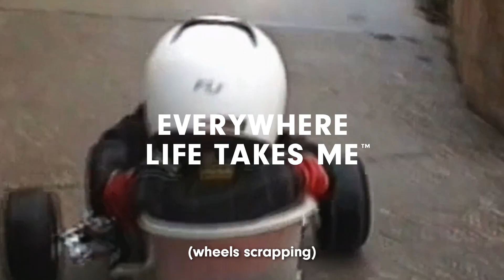Alex Peroni: Embracing Heritage - From Tasmania to the World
From a very early age he had one dream.Meet Alex Peroni — a 23-year-old racing car champion and long-time Blundstone fan. Tasmanian born and bred; Alex is making a name for himself on the international circuit. This is his story.

Alex Peroni's rise in the motorsport world is a testament to his dedication, passion, and undeniable talent. As we follow his footsteps, we'll uncover the pivotal moments that have shaped his career, from the early days of karting in Tasmania to achieving recognition in international racing circuits.
Alex Peroni's journey transcends beyond racing; it's a celebration of his heritage and the values instilled by his upbringing. His tenacity, resilience, and down-to-earth nature make him not just a racing star, but a role model for aspiring athletes worldwide.

This video is a tribute to Alex Peroni's remarkable achievements, as well as a reminder of the importance of embracing one's heritage while reaching for the stars. Join us as we celebrate a true sports icon who proudly carries the spirit of Tasmania to the world.

Don't miss this exclusive insight into the life and career of Alex Peroni, the talented racing prodigy with Tasmanian roots, whose determination and love for motorsport continue to inspire generations to come.